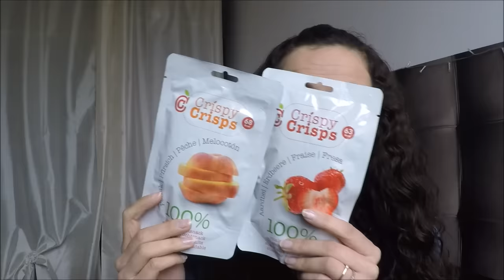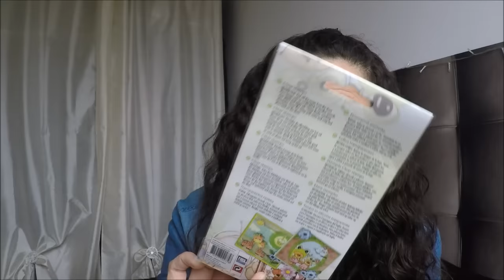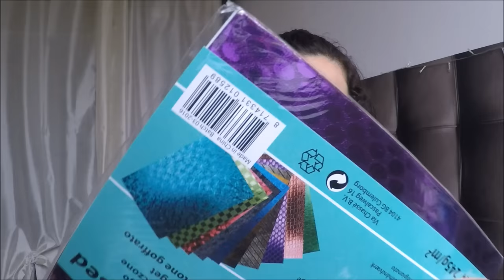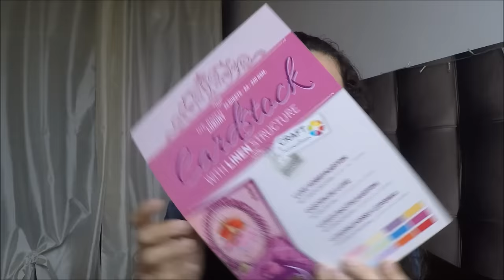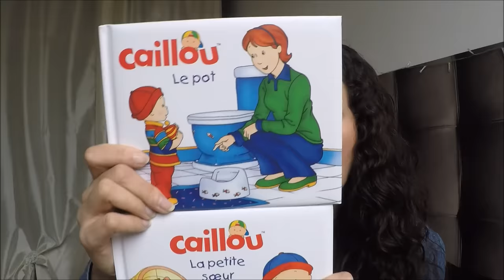Mon craquage chez ACTION {HAUL Noël, scrap et babioles à petits prix}